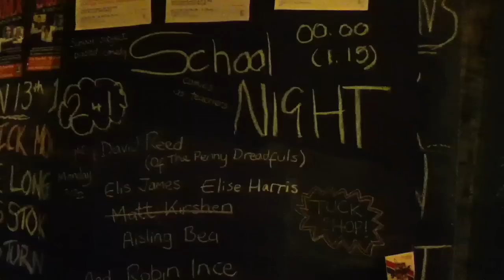Gig and New Arrivals - Edinburgh Fringe Diary 2012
Second week and some people after just arriving - also, I had an unexpected gig, supporting Robin Ince at School Night at the Just the Tonic Caves on Cowgate.